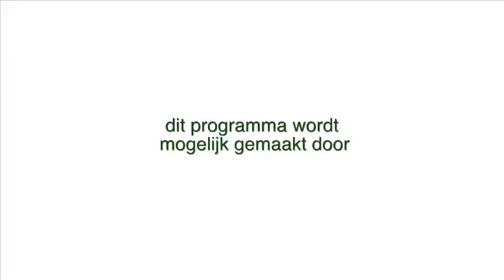Fanclubdag clown Jopie en Tante Angelique - Welkom Sinterklaas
Bekijk hier de reportage die werk gemaakt tijdens de Fanclubdag van Clown Jopie en Tante Angelique. Onder de naam "Welkom Sinterklaas" genoten honderden kinderen van dit SInterklaasfeest. Natuurlijk ontbreekt ook de Sinterklaas hit van 2015 "Sinterklaas, Yoi, Yoi, Yo" niet. Veel kijk plezier bij reportage van de bekende clown en zijn vrolijke tante.
Clown Jopie en Tante Angelique zijn het bekende Nederlandse kinderduo. Je kunt ze herkennen van vele optredens door het land, televisie optredens, cd’s en dvd’s.

Ben je al lid van onze gratis fanclub? Nee, doe dat dan direct op